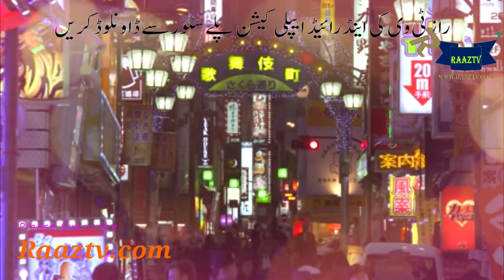Secrets of health and long life of the people of Japan.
For the past 20 years, Japanese has the highest honor of being the world. According to a report, average age in Japan is 80 years, whereas the rest of the world is average 71 years.
In 963 am Japan's 153 people over the age of six hundred and up to 65 thousand in 2016. No one knows what the secret of Japanese's long-term secret, but some of his habits are as to be helpful in his long-term career.